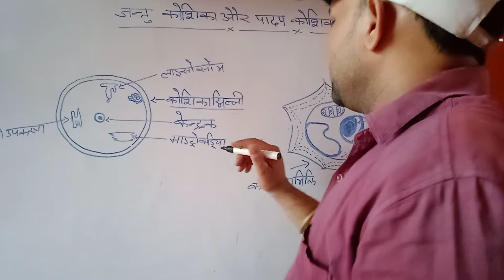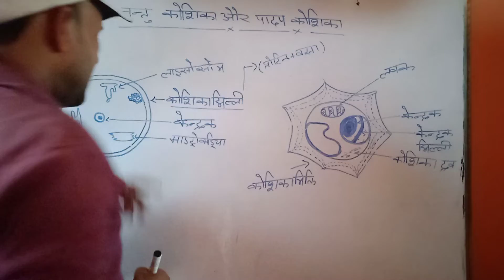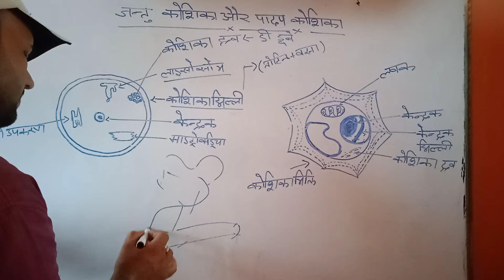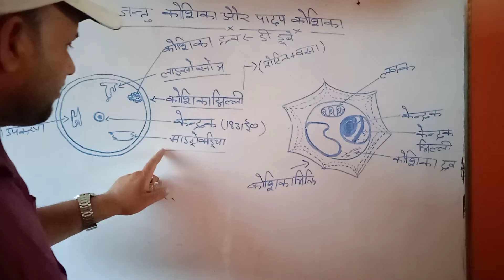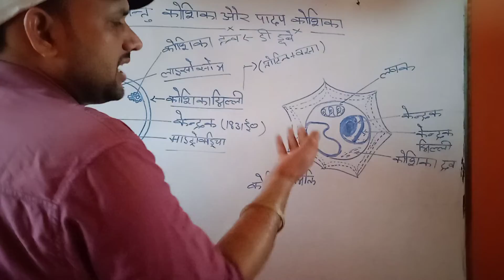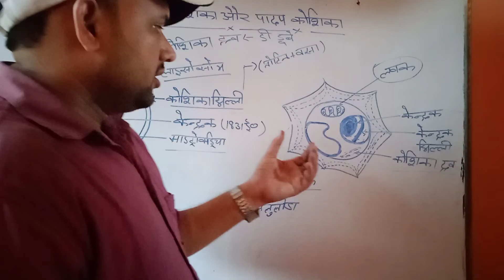plants cell and animals की संरचना